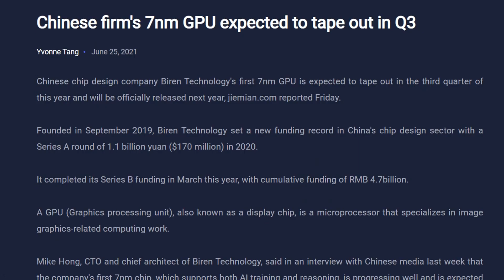Un'altra Scheda Video cinese arriva nel 2022!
Biren Technology sta per arrivare con la sua prima GPU a 7nm, pronta a rivaleggiare con Nvidia e AMD sul mercato delle schede video. Ve ne parla meglio Antonello in questo articolo